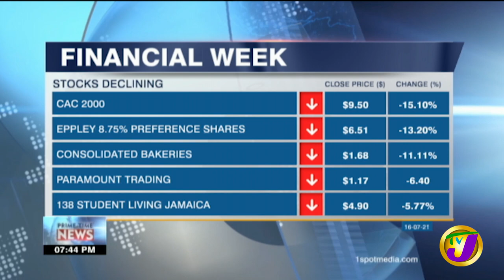EU/Jamaica Public Finance Management Reform Process | TVJ Business Day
Jamaica's Finance Minister Dr. Nigel Clarke, says Jamaica has benefited tremendously from the European Union's finance reform management programme.